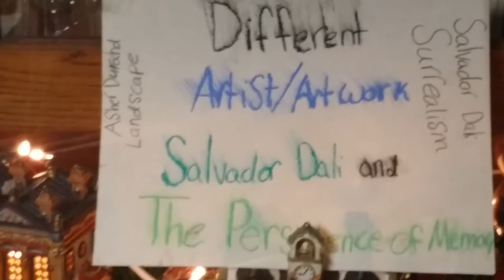Artist Asher Durand & Wilson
Art Class